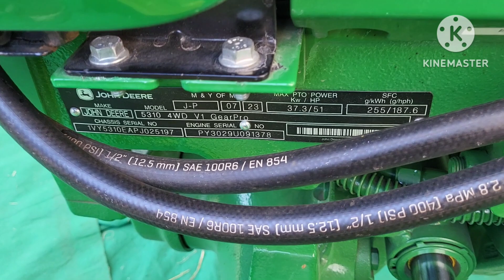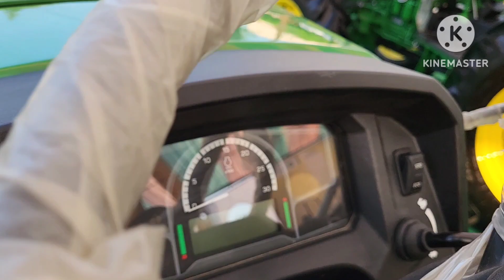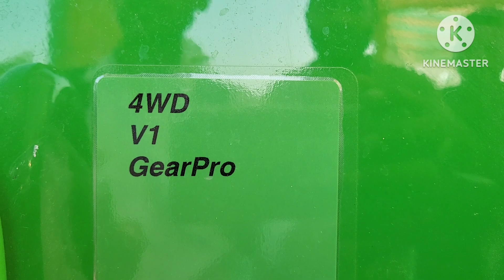2024 में किसानों को क्यों इतना ज्यादा पसंद आ रहा है जॉन डियर का नई Crdi मॉडल | John Deere New Crdi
#2024 में किसानों को क्यों इतना ज्यादा पसंद आ रहा है जॉन डियर का नई Crdi मॉडल | JohnDeere New Crdi